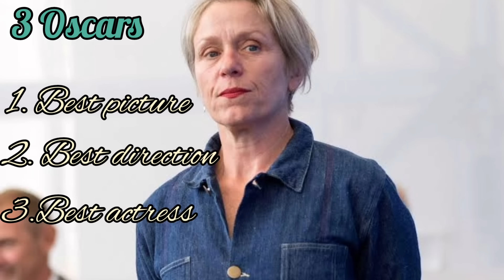NoMadLand / 2021 Oscar Winning Movie Explained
Nomadland is a 2020 American drama film based on the 2017 nonfiction book Nomadland: Surviving America in the Twenty-First Century by Jessica Bruder. The film is written, produced, directed, and edited by Chloé Zhao, and stars Frances McDormand (who is also a producer on the film) as a vandwelling working nomad who leaves her hometown after her husband dies and the sole industry closes down, to be "houseless" and travel around the United States. David Strathairn also stars in a supporting role. A number of real-life nomads appear as fictionalized versions of themselves, including Linda May, Swankie, and Bob Wells.

CREDITS

Distributed by
Searchlight Pictures

Directed by
Chloé Zhao

Screenplay by
Chloé Zhao

Based on Nomadland: Surviving America in the Twenty-First Century
by Jessica Bruder

Produced by
Frances McDormand
Peter Spears
Mollye Asher
Dan Janvey
Chloé Zhao

Starling
Frances McDormand
David Strathairn
Linda May
Swankie

Cinematography
Joshua James Richards
Edited by
Chloé Zhao

Ludovico Einaudi

Production companies
Highwayman Films
Hear/Say Productions
Cor Cordium Productions